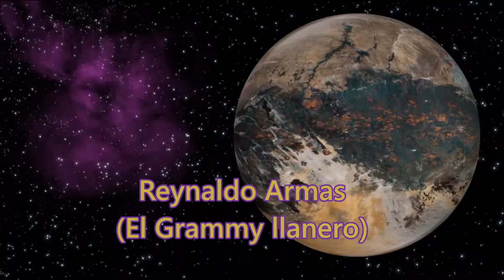El Caballo de Oro - (Reynaldo Armas) - Johnny Díaz Apitz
El Caballo de Oro

Autor y cantante: Reynaldo Armas

Producido por: Johnny Díaz Apitz

Letra

Ayer me dijo un fulano
Cuánto cuesta su caballo
Con toditos los aperos
Le dije inmediatamente.

Discúlpeme caballero
Mi caballo no está en venta
Lárguese de estos linderos.

Insistió aquel individuo
Yo estoy dispuesto a comprárselo
No se pare por dinero
Le respondí más enfático.

Mujer, caballo y sombrero
Para mí no tienen precio
Cuando hay cariño sincero.

Cuando uno tiene orgullo
Se aprieta tanto a lo suyo
Que no es fácil convencerlo
A vender un sentimiento
Puro limpio y verdadero
Ni la suma más cuantiosa.

Ni el más poderoso imperio
Podrán comprar ilusiones
Pero nunca un amor serio.